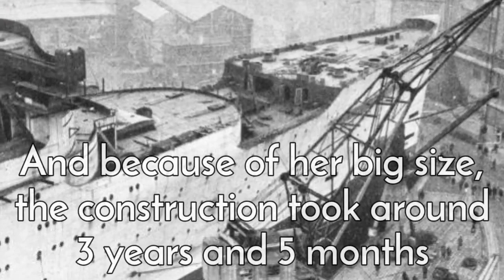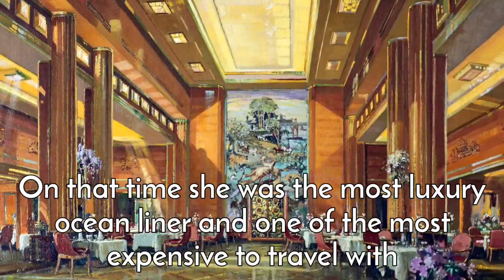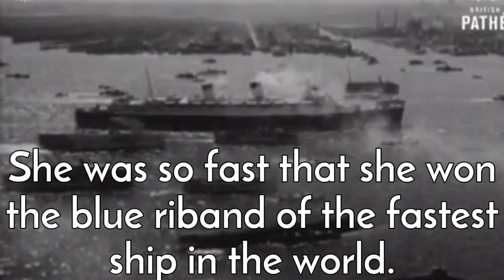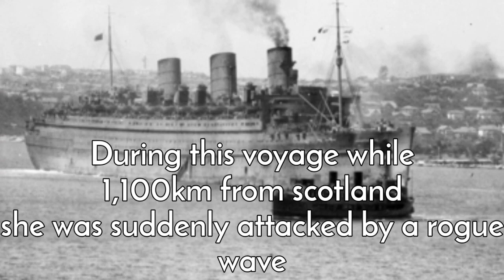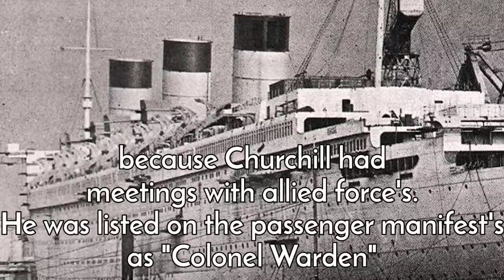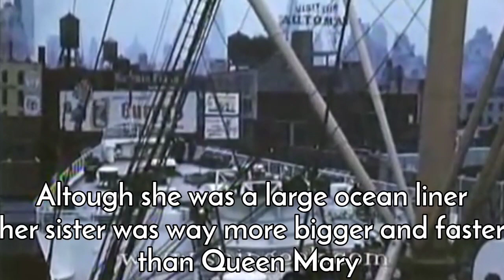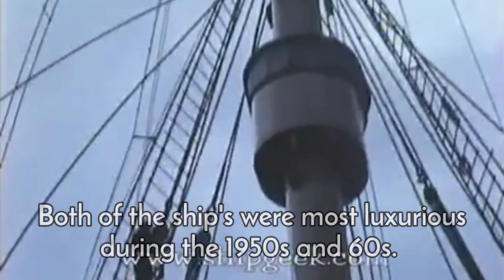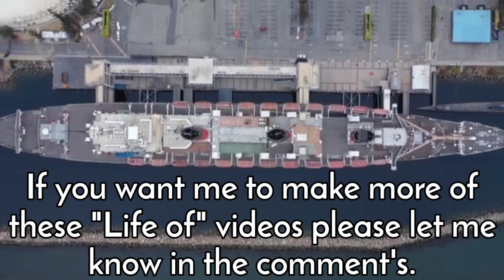The Life Of Rms Queen Mary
This video took me so long to make.

0:00 construction and maiden voyage
4:05 Service during second world war
7:26 After second world war
9:33 Ending Of Queen Mary's service